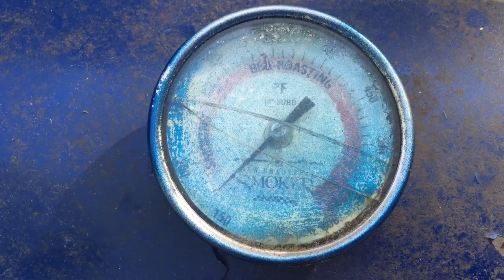No eBay No Amazon More Money The Fuckery Has Just Begun